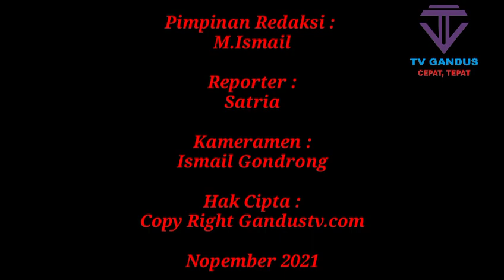Jalan Lettu Karim Kadir Gandus Banjir